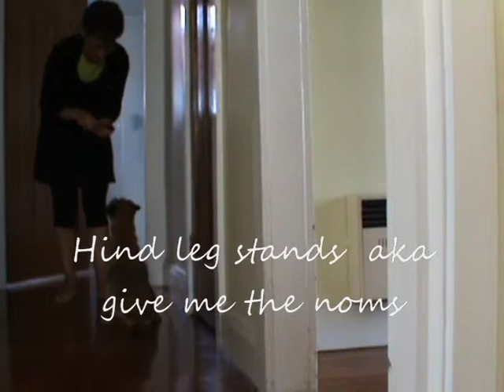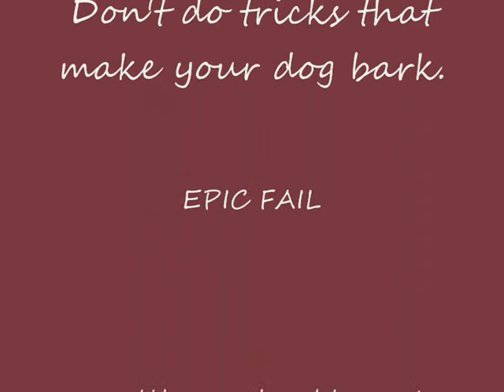Trick Training Uncut #1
Bodie & Magoo the Border Terriers practising tricks at home.  Its a wet and windy winter.